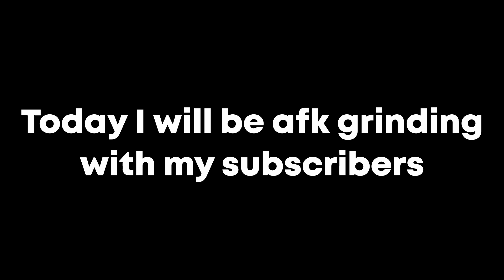SO I BUILT AN AFK GRINDER IN BUILD A BOAT...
Today, I will be showing you guys this insanely afk grinder!